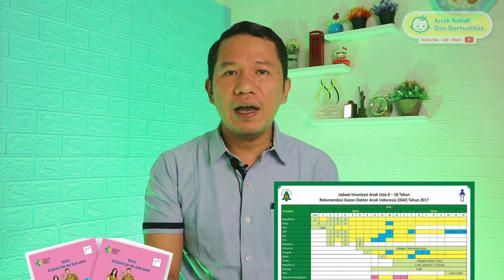Anak setelah terpapar COVID-19, Harus melanjutkan imunisasi. INI SYARATNYA !!!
FP            : @drronytamba
Youtube   : Anak Sehat dan Berkualitas